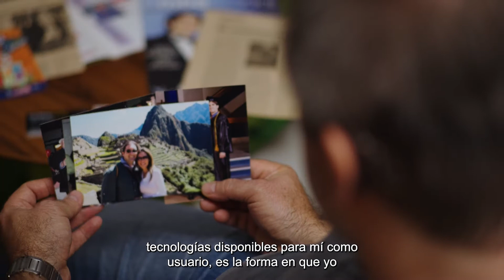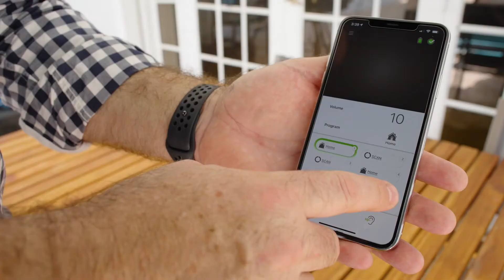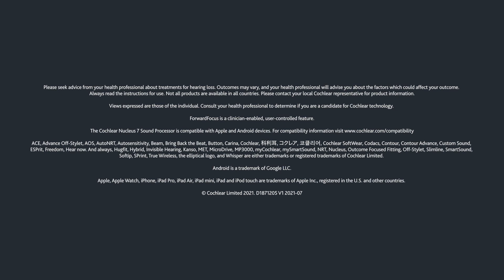El procesador de sonido Nucleus® 7 le está dando a Jack más confianza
Desde que recibió su implante coclear en 1988, Jack dice que su experiencia auditiva se "mejora dramáticamente" cada vez que se actualiza al procesador de sonido de próxima generación. Descubre cómo el procesador de sonido Nucleus® 7 le está dando a Jack más confianza de la que nunca ha tenido.